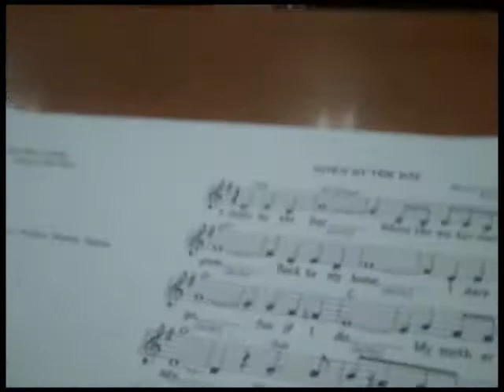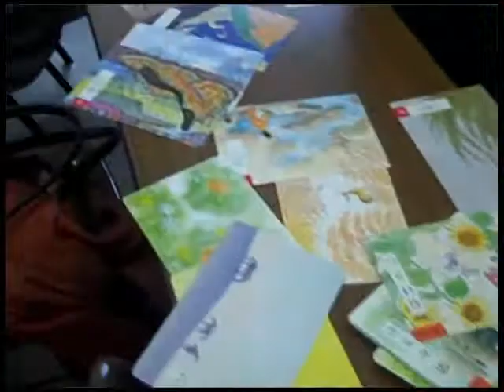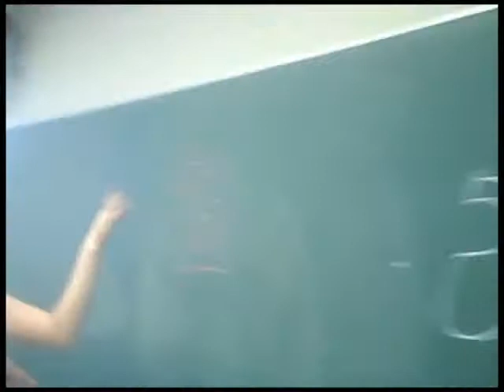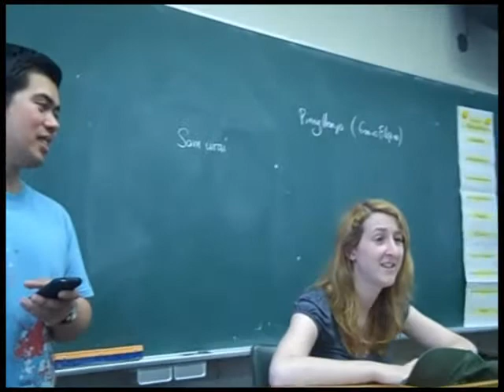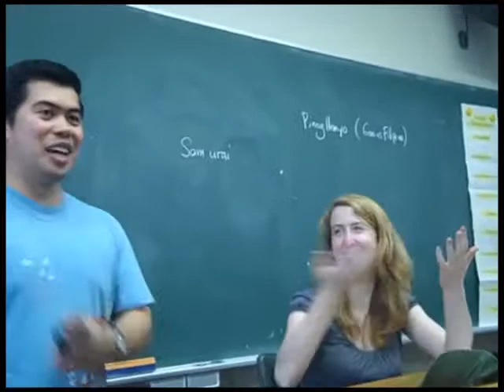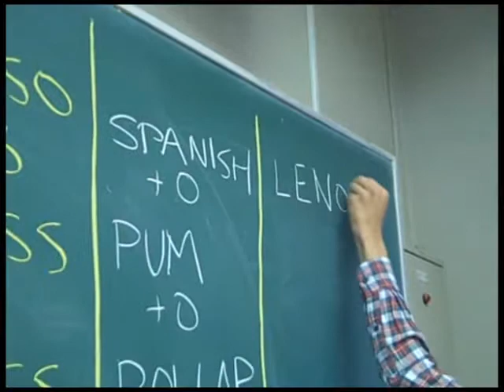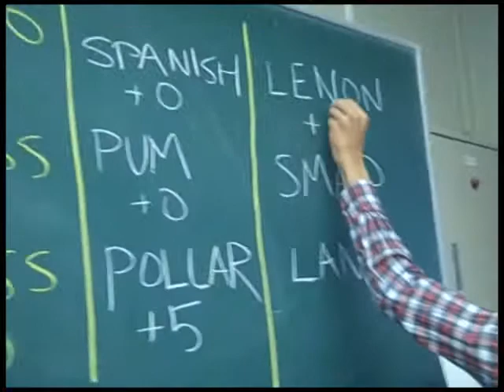Cross-Cultural Activities Class in Japan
my favorite class this semester